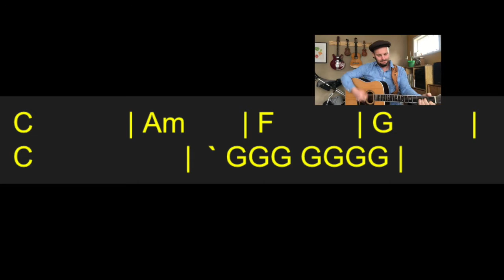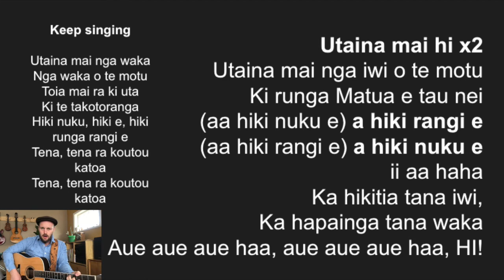Utaina mai ngā waka Backing - Kingi Ihaka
This is for my students to practice with in LOCKDOWN
This is how we sing it not necessarily the original chords or version.
Please contact if you are personally invested in this waiata and think it would be better removed. Mr Hantler